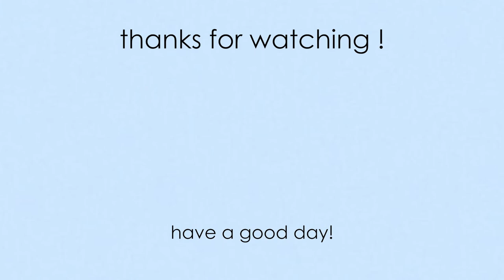my stats (gpa, extra curriculars, ap classes)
and that concludes my blast of videos for the week :)

ENJOY THE MUKBANG AND SEE YOU LATER !

how I made this video:
- Canon M6